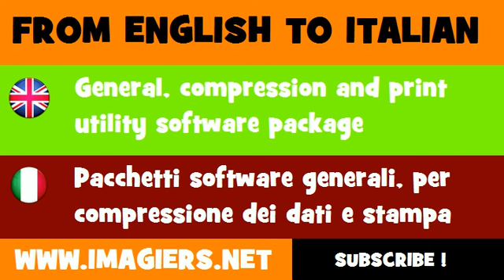How to say General, compression and print utility software package in Italian